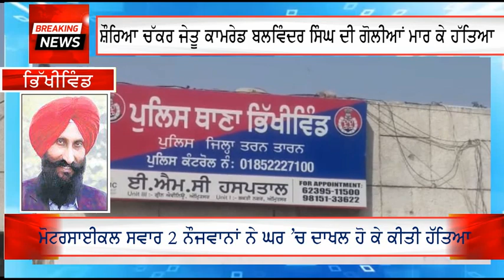ਸ਼ੌਰਿਆ ਚੱਕਰ ਜੇਤੂ ਕਾਮਰੇਡ ਬਲਵਿੰਦਰ ਸਿੰਘ ਭਿੱਖੀਵਿੰਡ ਦੀ ਗੋਲੀਆਂ ਮਾਰ ਕੇ ਹੱਤਿਆ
ਖੁਸ਼ਬੂ ਪੰਜਾਬ ਦੀ (ਕੇ. ਪੀ. ਡੀ. ਨਿਊਜ਼)